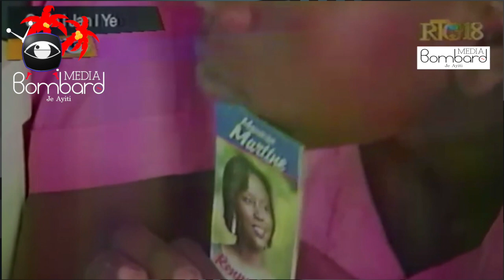Lagè Pral Deklare Haiti | Joseph Jouthe Di Twa Patwouy Lapolis Atake Pa Bandi G9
Lagè Pral Deklare Haiti | Joseph Jouthe Di Twa Patwouy Lapolis Atake Pa Bandi